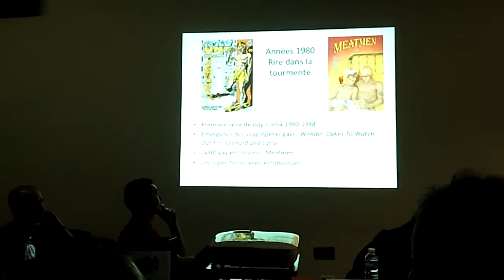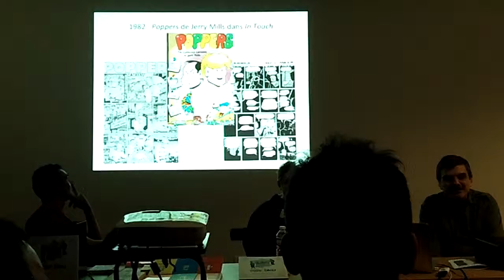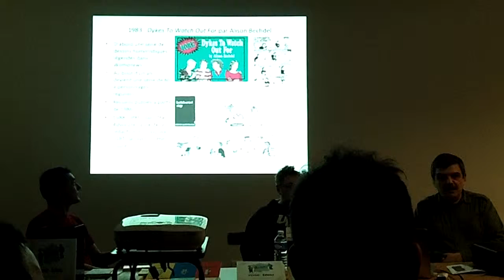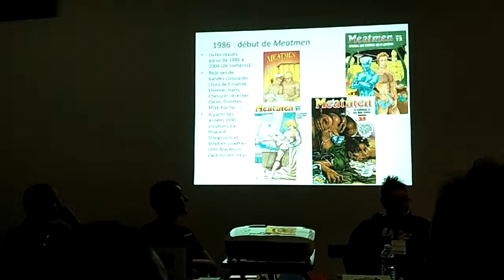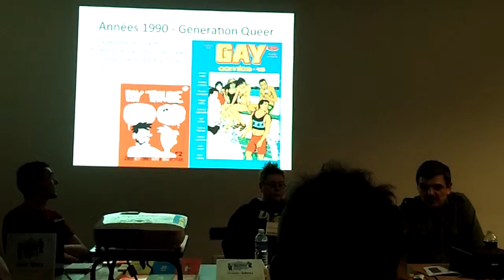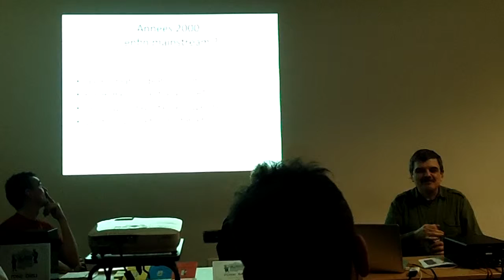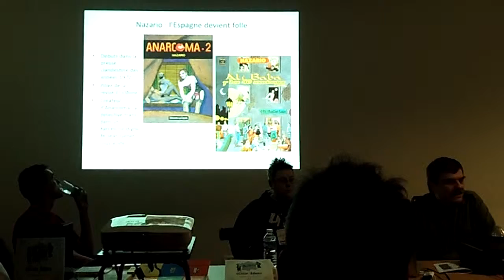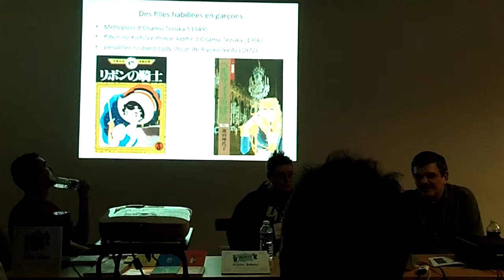LGBTBD2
Conférence "La BD LGBT a t-elle de l'humour ?" présentée par Jean-Paul Jennequin en compagnie de Cab, Nawak et Galou à l'occasion du FIBD d'Angoulème 2015 (2ème partie)